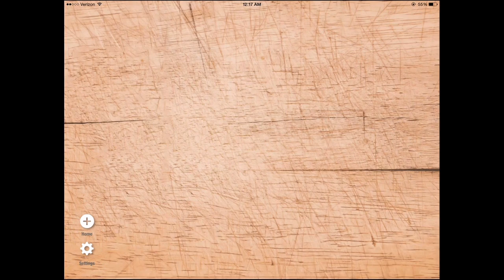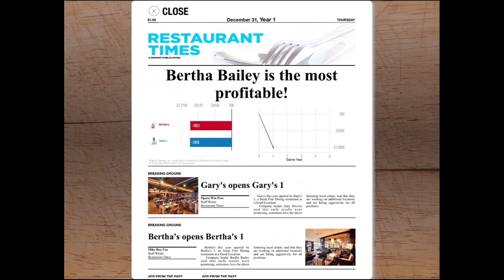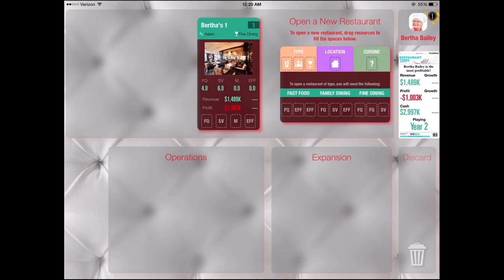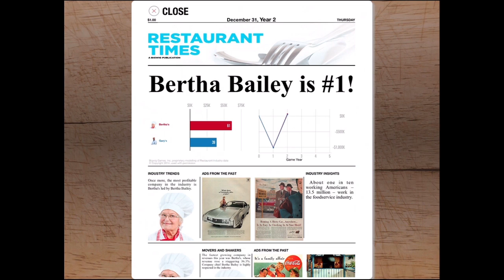Restaurant Bigwig Game for iPad 3 Minute Tour with Gary Hoover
My company Bigwig Games launched version 2.0 of our great game in which you can build your own restaurant empire -- and learn about entrepreneurship! Our games use real industry dynamics and data.  Play Hard and Prosper!